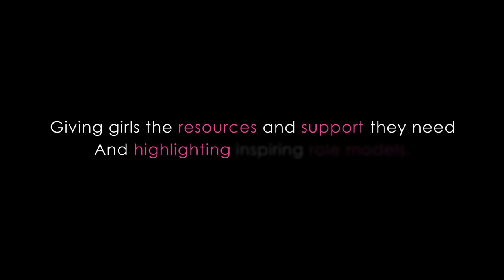Barbie | The Dream Gap Project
Starting at age 5, many girls begin to develop limiting self-beliefs. They stop believing their gender can do or be anything. This is the Dream Gap, and this is the year Barbie begins working to close it.

Welcome to the Barbie Life!

Since 1959, Barbie has shown us that you can be anything. Today, she continues to inspire fans of all ages to dream big! In her world, the possibilities are endless. Join us and come live the dream life!